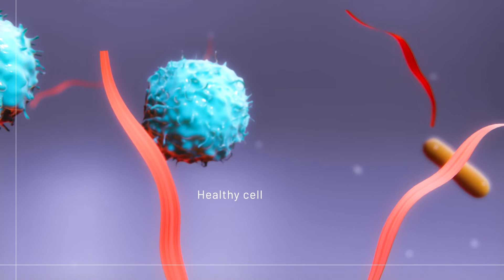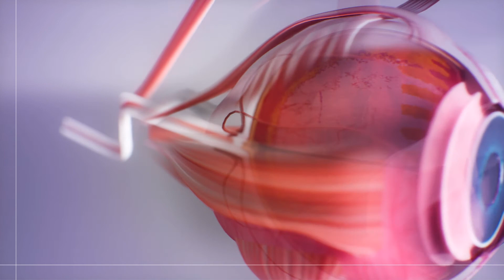Thyroid Eye Disease | 3D Medical Animation | Pixeldust Studios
OUR SERVICES:
ANIMATION - VIDEO PRODUCTION - DEVELOPMENT - LOCATION-BASED EXPERIENCES

We are an award-winning media production studio that specializes in animation, video production, interactive media design and location based experiences. Our name is a reflection of our belief that magic is real, and that it can be found through good storytelling. We are passionate individuals who find immeasurable joy in the pursuit of this magic.

Located in Metro Washington DC, New York City, Madrid Spain, and Monterrey Mexico, our world-class roster of multidisciplinary designers, content developers, producers, and programmers who have worked at the pinnacle of the entertainment and advertising industries. We work seamlessly, commanding the latest technological tools to craft the most unique and mind-blowing ideas into memorable experiences, infused with our understanding of entertainment and viral potential.

If you are interested in working with us, please visit our contact